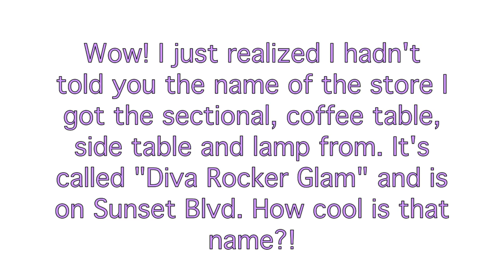Updated Condo Tour + New Camera & What is my Life?! | Blair Fowler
Where's Lucy?

Follow me on Pose! BlairFowler

Check out our brand new line of cell phone cases from our Wild Wild Bliss line!!!

Blair Fowler
5850 W. 3rd Street